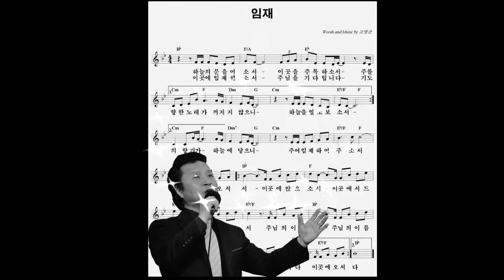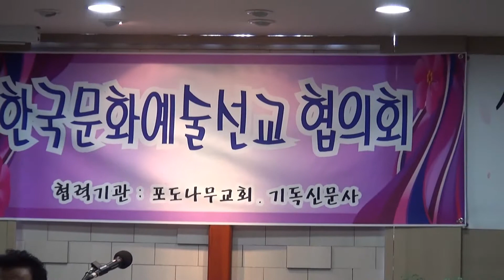이현선교사님의 임재(臨在) : 2013년 10월15일 포도나무교회)